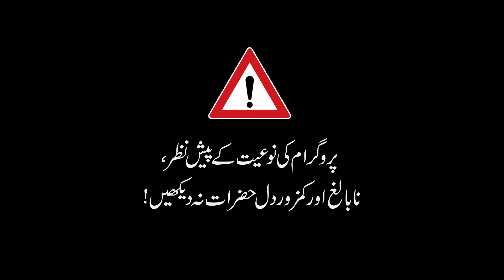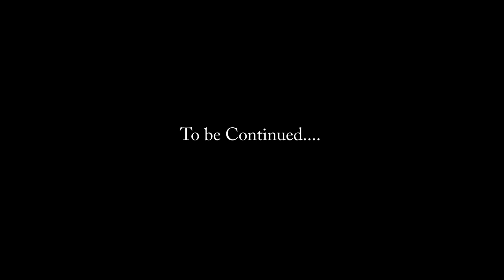EP 19- 1 | The Witch Of Rose Field | 11-Nov-2020 | Saaya | Horror Show| Team Saaya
Saaya is a paranormal show on youtube,  Saaya Team visit and record programs at places which are declared as Haunted in Pakistan. Because of the sensitivity of the privacy of landholders or honor of the places some time we have to hide the identity/name of that place or person and have to use alternate names. Some scenes may not be suitable for week persons or heart patients so we advise those people to avoid watching the program. Team Saaya has no intention to pose any threat or point out any religion/person/place. This is an entertainment show about crypts.